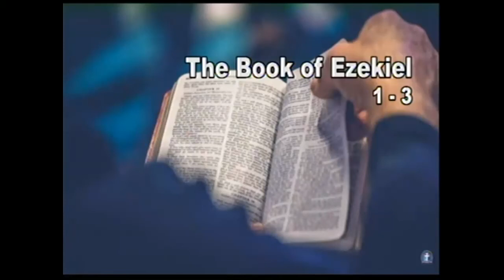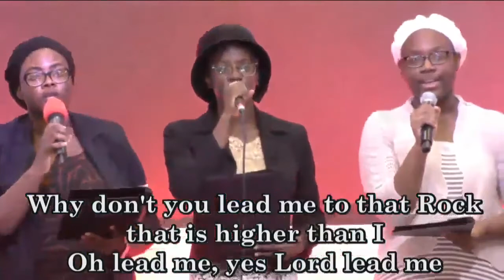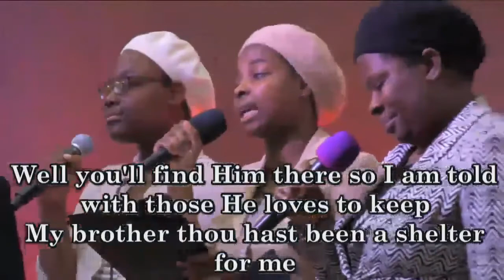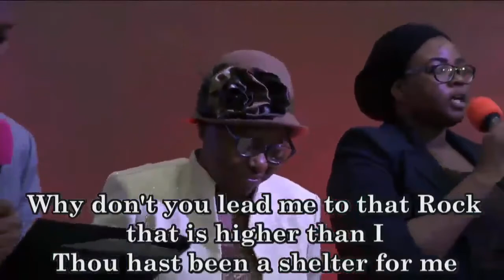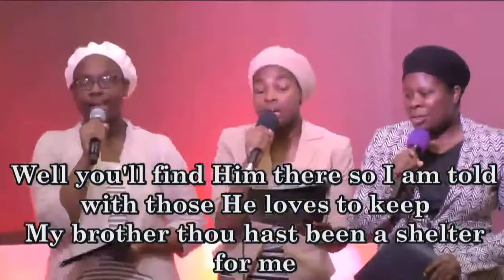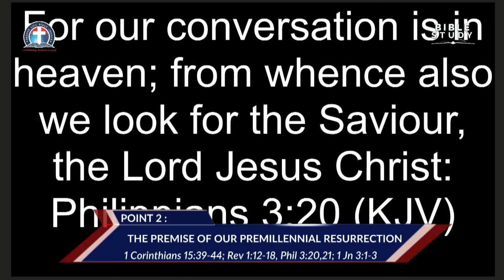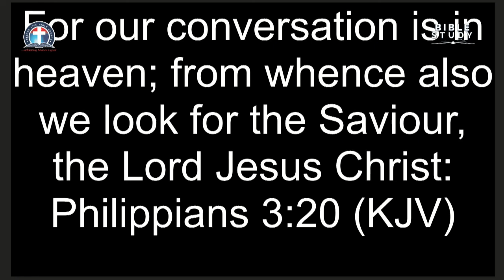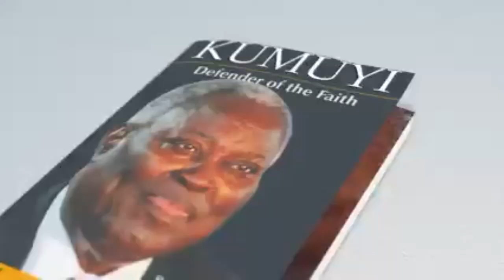THE UNDENIABLE PATTERN OF OUR RESURRECTION By Pas W F Kumuyi